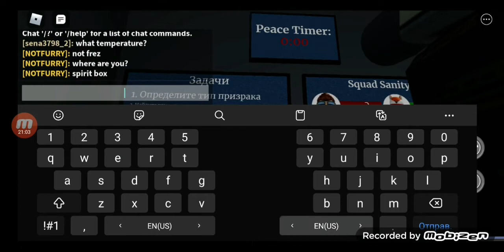Играю в Specter 2 (Коллаб с @ilyahdk) | Роблокс || Playing Specter 2 (Collab with @ilyahdk)|Roblox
Играю в Роблокс с моим другом Ильёй
Playing Roblox with my friend@ilyahdk